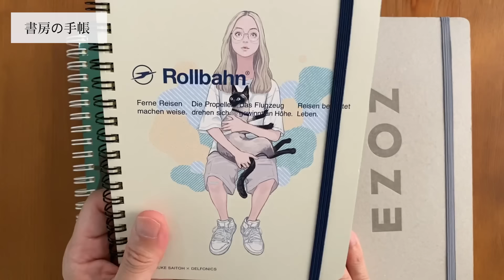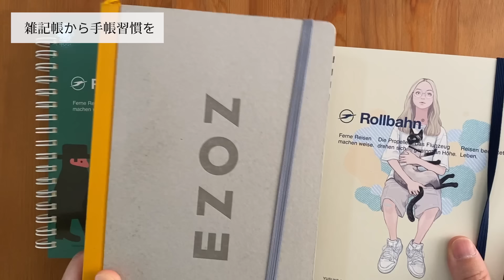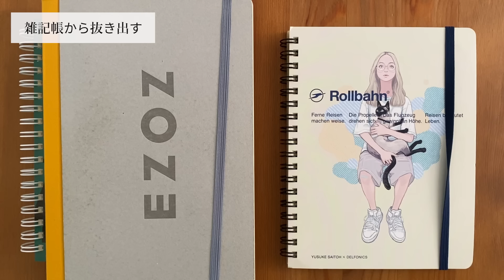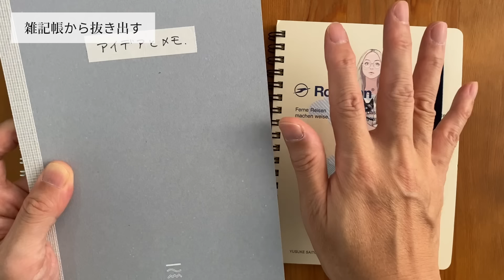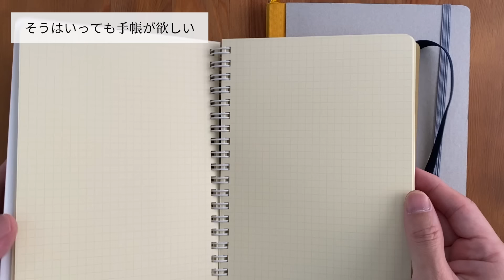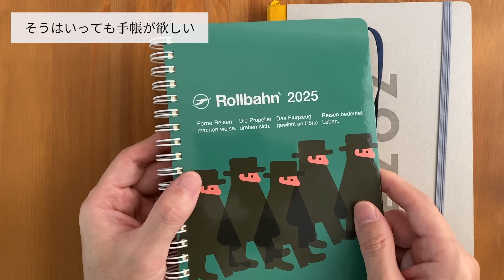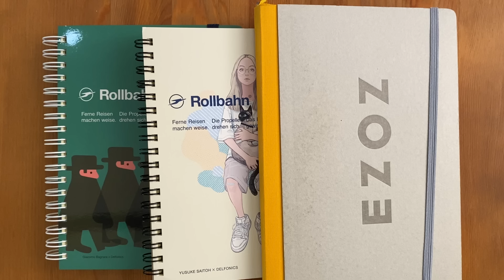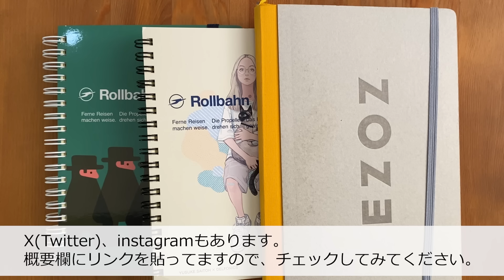雑記帳から始めよう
手帳が続かない人は書きたいことと自分にとって書く必要があることが曖昧なのかな？と、思ったわけです。